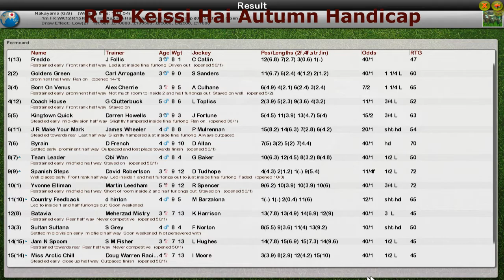FR WK13 R15 Keissi Hai Autumn Handicap